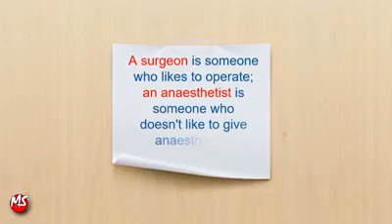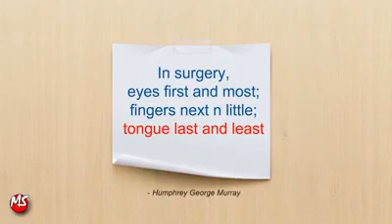Surgical quotes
Some of the famous Surgical quotes

medical_snippet medica